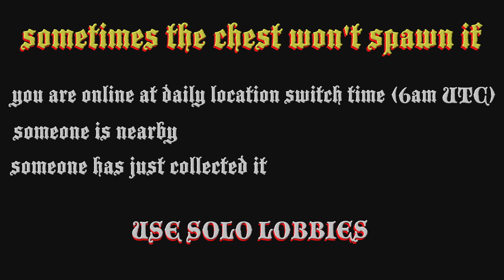☠️ GTA 5 Online : shipwreck treasure Chest location today 30 November 2022 ☠️$20,000 & 2000 RP ☠️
This shows the location today (30 November 2022)  how to find the Shipwrecked Outfit Scraps Daily Collectible that gives ☠️$20,000 & 2000 RP ☠️

00:00 intro
00:10  spawn warning info
00:15 finding chest location
01:32  GTA 5 map location

30/11
11/30